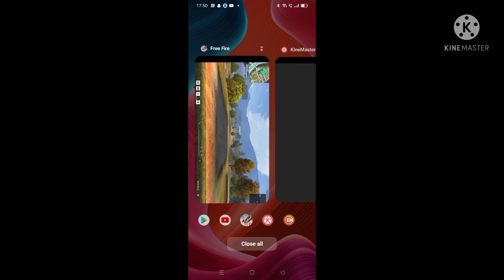11 November 2021